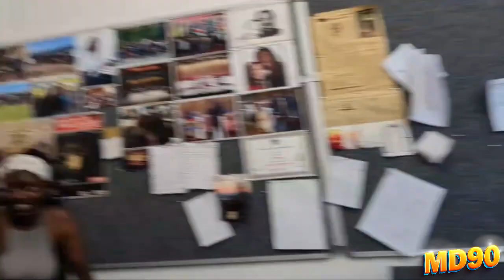Traveling Around SADC Countries low Budget